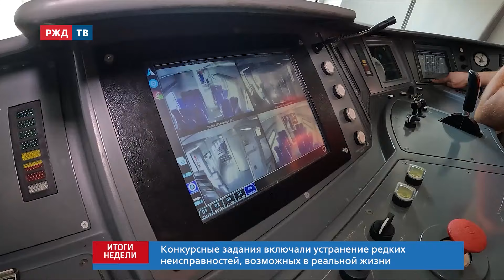Подняли планку! Профессионалы МЖД || Итоги недели 01.09.2024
На Московской магистрали прошёл региональный этап Чемпионата профессионалов РЖД. Конкурсные задания были максимально приближены к реальным ситуациям, а за их исполнением наблюдали специально подготовленные эксперты. Чемпионат – уникальная площадка для обмена опытом, который будет учтён в повседневной работе. Всего в 570 конкурсах отборочных соревнований примут участие 13 тыс. железнодорожников. Подробнее – Олег Фомин.